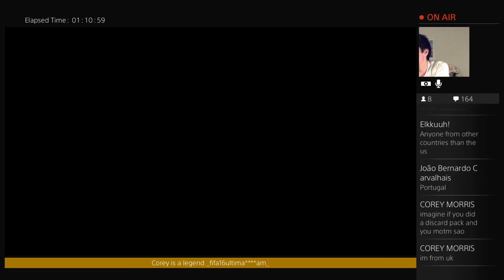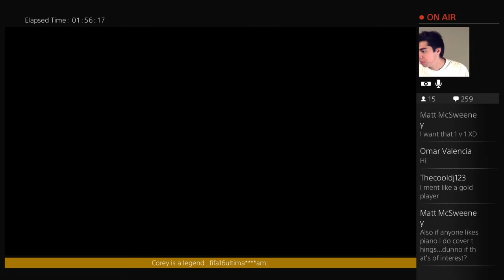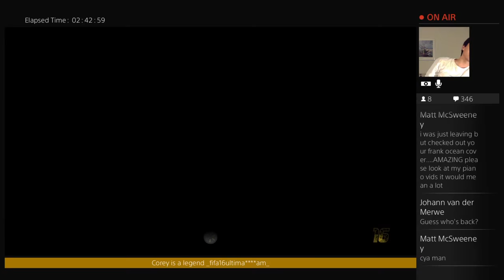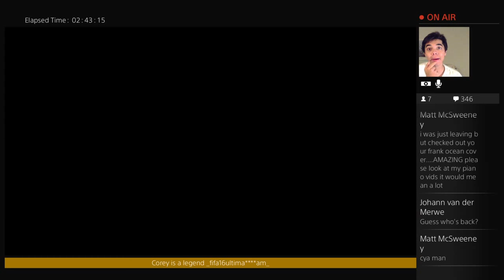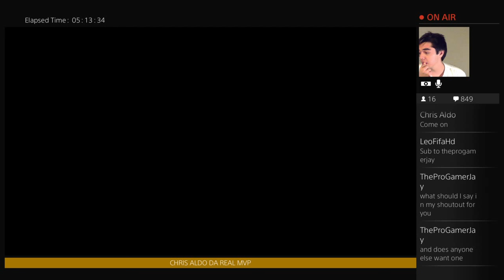TRYING TO PACK MOTM SAO! | BRONZE TEAM IN DIVISION 3 FIFA 16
Welcome to a channel dedicated to gaming! I primarily play FIFA, but i'm not opposed to trying new things ;)